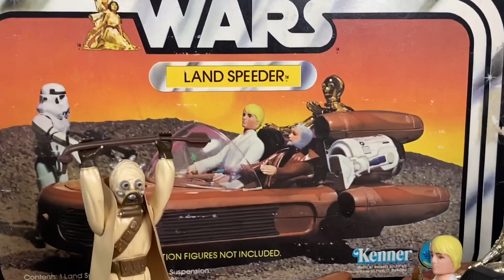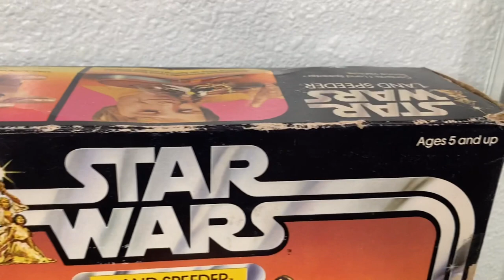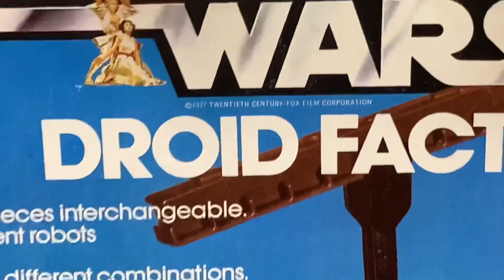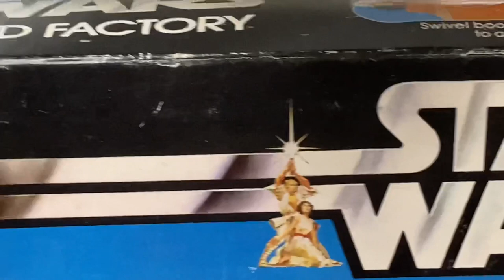Kenner Star Wars 3 3/4” Action Figures & Toy Collection Tour Part 1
In Part 1 of this video series, I’ll take you on a small tour of my collection of vintage Kenner Star Wars 3 3/4” action figures & toys! Inside you’ll see some of your favorite cool Star Wars action figures, vehicles and playsets from Tatooine featured in the original Star Wars movie!! Luke Skywalker, Obi-Wan Kenobi, R2-D2 and the gang are all here in Part 1 of this epic vintage collection tour. Pour a glass of your favorite Blue Milk and get comfy, because we’re headed to Kenner’s version of Tatooine.

I appreciate you checking out the channel and I look forward to chatting with you about ‘Star Wars’ in the comments below.

And Remember, "Collect or collect not. There is no try."